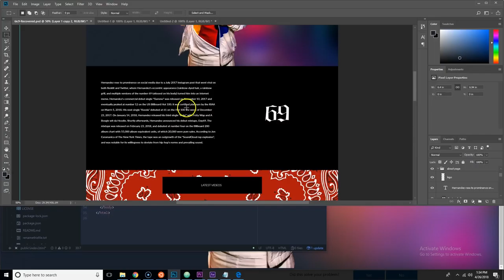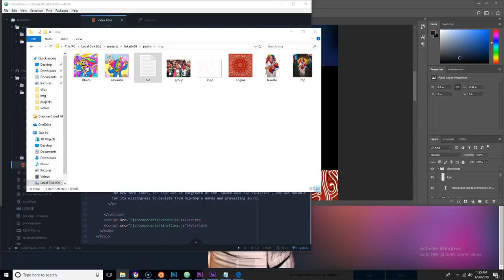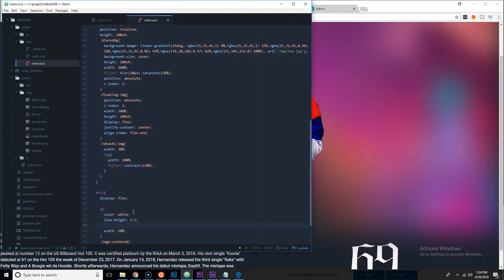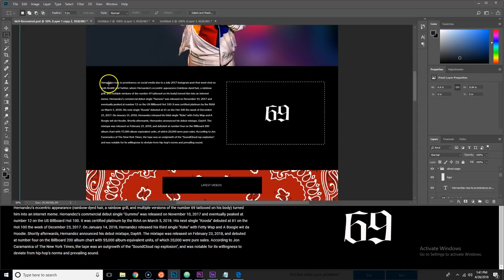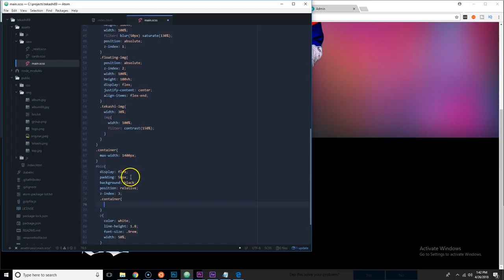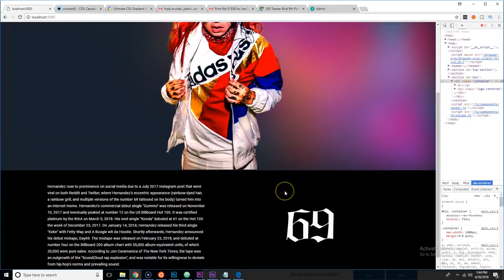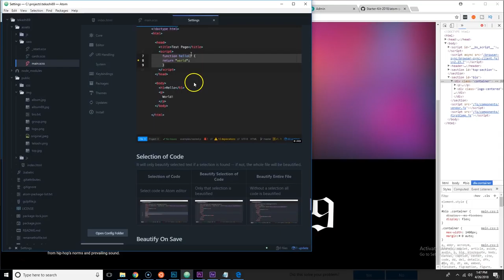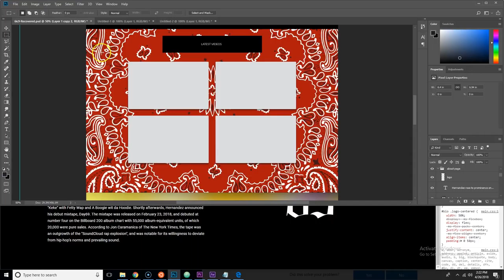Tutorial: build a Music Website with HTML and CSS for 6ix9ine aka tekashi69 Part 3